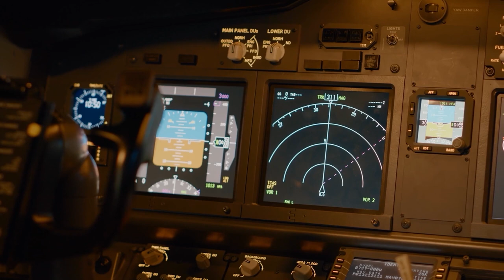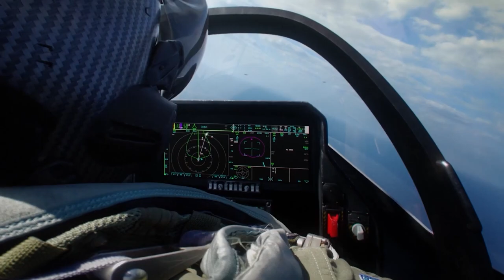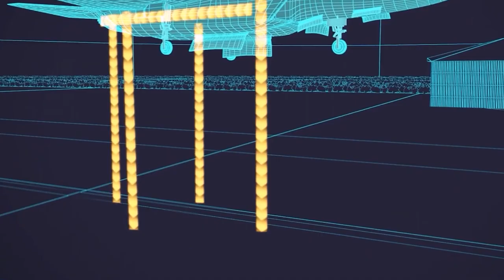Japan And Britain Just Merge Two Fighter Jet To Build This 6th Gen Fighter Jet!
According to three sources, Britain and Japan are close to an agreement to merge their next-generation Tempest and F-X fighter jet programs, with the two countries aiming for a deal on a new joint project by the end of the year, Reuters stated in a report. Will this be the most advanced fighter jet? Let’s find out!

Hey guys! Welcome to our channel Future Warplanes, where we tell you about military fighter jets, military drones and military planes from the currently famous in the air to the most advanced around the world.

And let’s dive in!

There is a lot of talk these days about stealth fighters. While much of the focus is on the current F-22 and F-35, we rarely hear about new Japanese efforts. According to experts, the F-X program Tokyo is currently working on: Despite being bitter enemies during WWII, the island nations of the United Kingdom and Japan have once again built a strong partnership. Even then-British Foreign Secretary William Hague declared in May 2011 that "Japan is Britain's closest partner in Asia," and that sentiment remains strong following the visit of the Royal Navy's flagship aircraft carrier HMS Queen Elizabeth last year.

During a port call in Yokohama, Japan's defense minister, Nobuo Kishi, and senior Japanese military commanders were shown around the carrier, signaling the beginning of a permanent military presence in a region grappling with China's growing power, according to Reuters last year.
In the late nineteenth century, the British assisted Japan in launching its naval program and even built several warships for the Imperial Japanese Navy. Fast forward to today, and the Japanese military is in talks with the British aerospace and defense contractor BAE systems to collaborate on the development of a 6th generation fighter jet that Tokyo hopes to deploy by 2035.

It would be the very first time that Japan sought a non-American partner for a large military program and the first major collaborative effort between Tokyo and London, exceeding expectations when industrial talks began five years ago.

"This would be an equal partnership between Japan and Britain," one source familiar with the plan said. He added that it would cost tens of billions of dollars.

The move to combine the Japanese F-X program, led by Mitsubishi Heavy Industries (MHI), with the British Tempest program, managed by BAE Systems PLC, by December has previously gone unreported. The sources requested anonymity because they were not authorized to talk to the media.

"The main goal is to build a common jet that may have minor differences in design for each country, “says another of the sources. Another of the three sources also said Britain could handle European exports while Japan would handle the Asian market. Collaborative effort would spread development costs, while exporting would increase production lots and lower per-plane prices, allowing both countries to expand their defense budgets.

It would signify a strengthening of security ties between the two close US allies. London is increasing its military presence in Asia as part of a strategic "tilt" toward the Indo-Pacific, while Tokyo is expanding defense cooperation beyond Washington.

Japan's policy, driven by late former Prime Minister Shinzo Abe to enhance Tokyo's hand against neighboring China, has taken on a greater urgency in the aftermath of Russia's invasion of Ukraine, and something that Moscow describes as a "special operation."

The shift to a European partner comes as Japan's defense spending goes up, with the budget expected to double over the next decade as Prime Minister Fumio Kishida sticks to Abe's national security agenda and fulfills an election pledge to "substantially" support military outlays.
"We would like to decide how we can cooperate by the end of this year," Japan's defense ministry said.